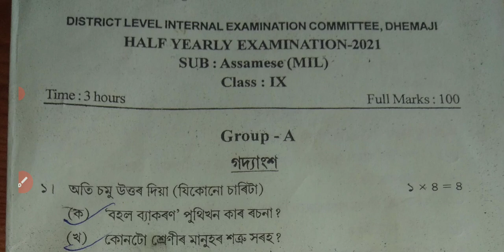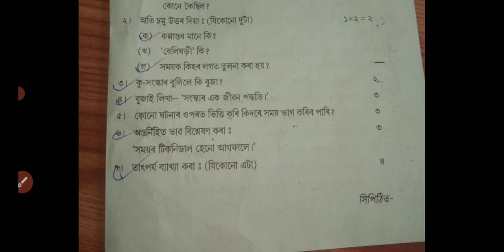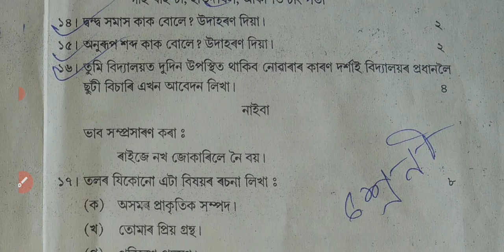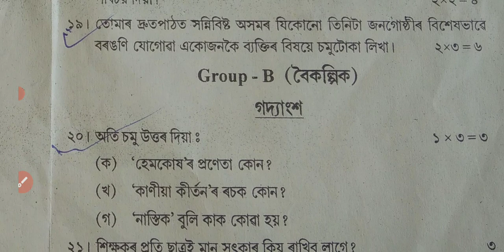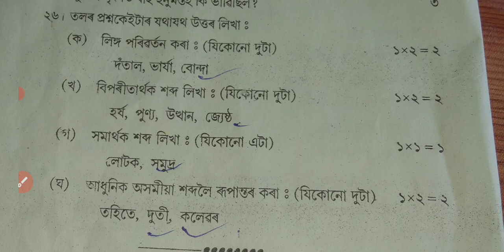SEBA class 9 District level half yearly examination 2021 Assamese question paper|Dhemaji district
SEBA class 9 District level half yearly examination 2021 Assamese question paper|Dhemaji district Class IX Half yearly examination Assamese question paper